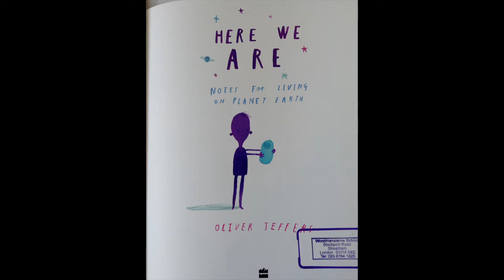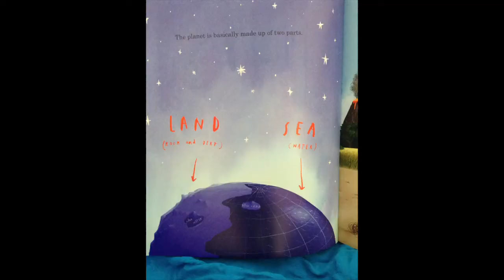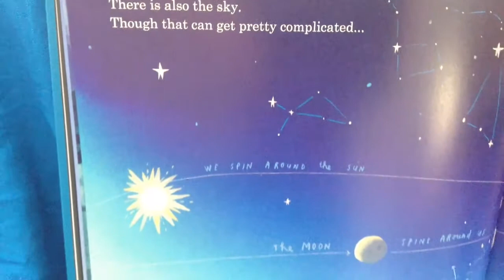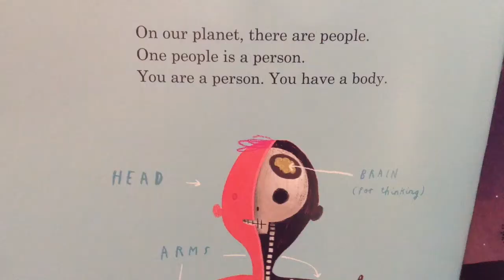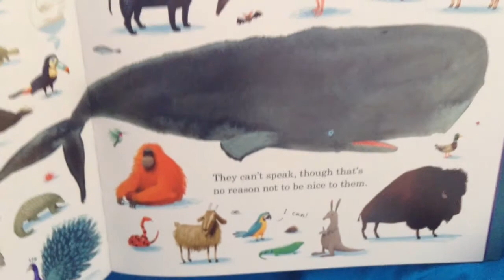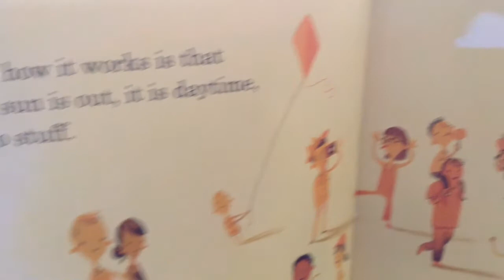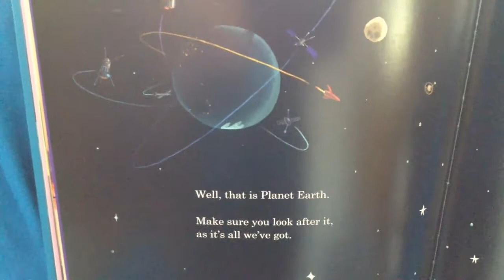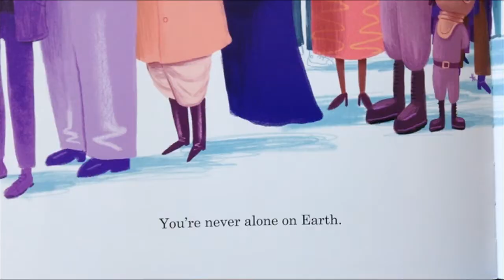Here We Are - Notes for living on Planet Earth by Oliver Jeffers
Here We Are - is a beautiful book for you to enjoy, discover and explore with your children. It is about life on Planet Earth explained to a very young person.